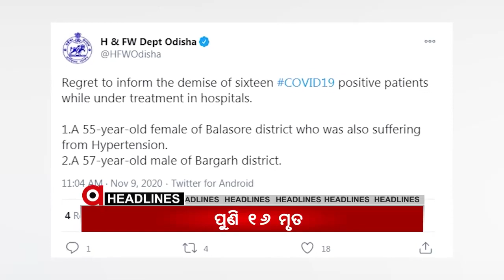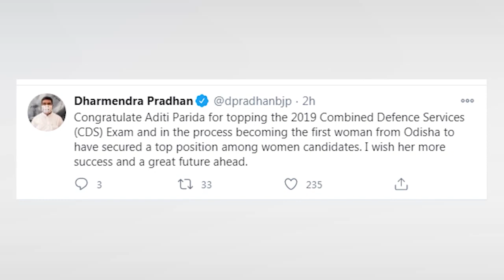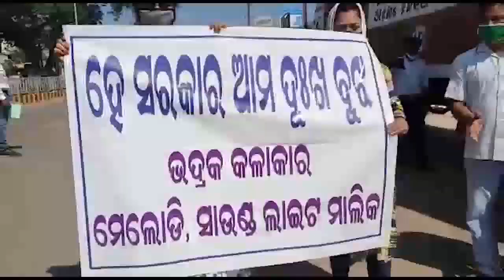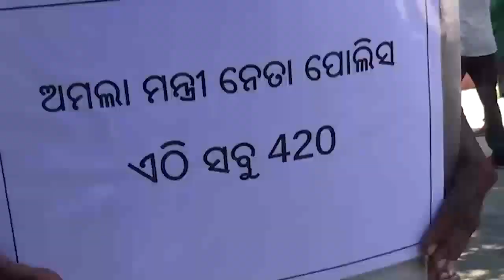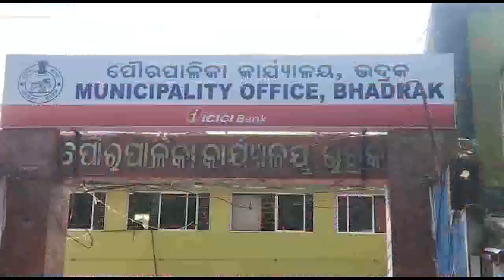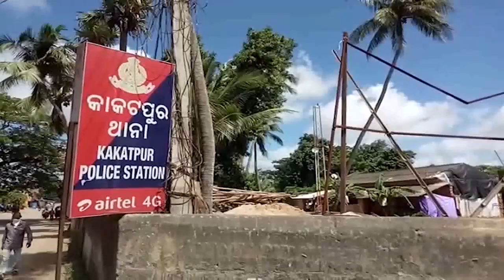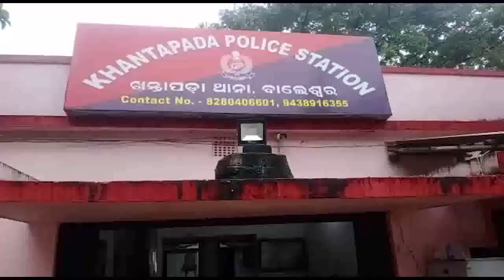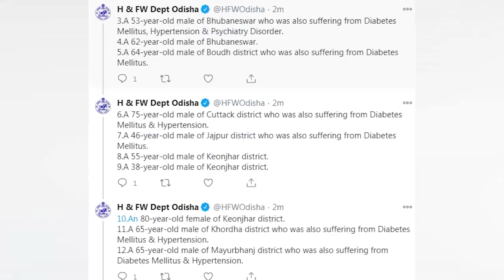Argus Update News 3pm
.ଆସନ୍ତାକାଲି ଉପନିର୍ବାଚନ ଭୋଟଗଣତି...

.ଓଡ଼ିଶାରେ ସ୍ଥାପନ ହେଉ ଆଉ 5 ବିମାନ ବନ୍ଦର...

.SRCଙ୍କ ଗାଇଡ଼ଲାଇନ ଅନୁଯାୟୀ କଟକରେ ହେବ କାଳୀପୂଜା...

.ପୁରୀରେ ବଢୁଛି ଧଳାଜହର କାରବାର...

.କଂଗ୍ରେସର କ୍ଷେତି ବଞ୍ଚାଅ ଯାତ୍ରା...